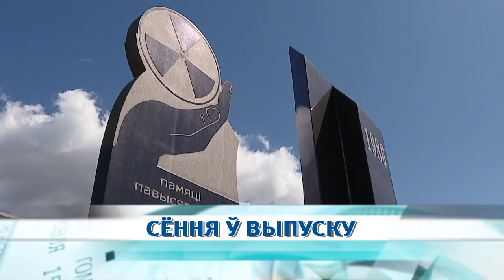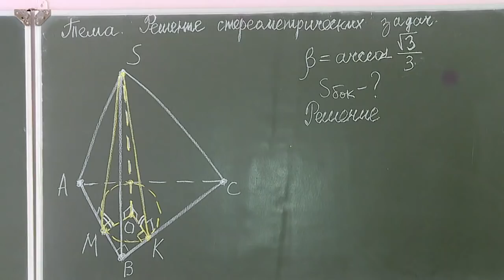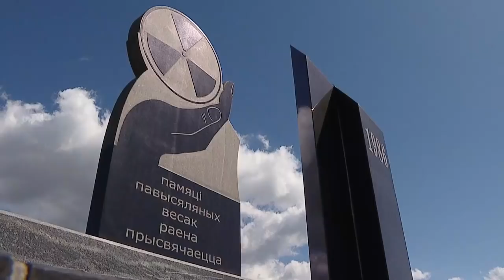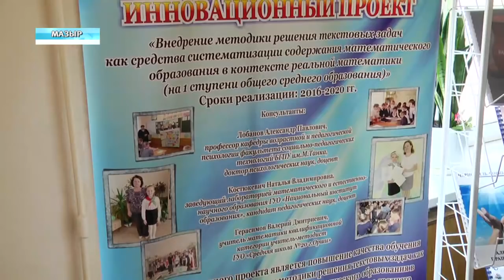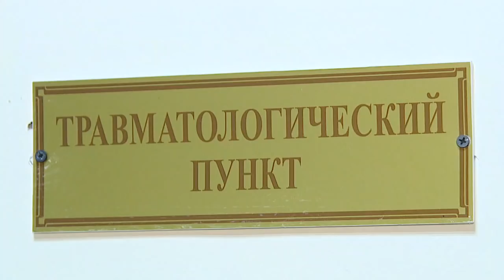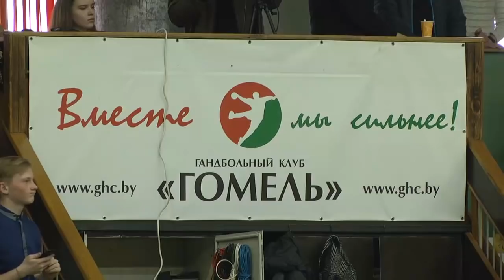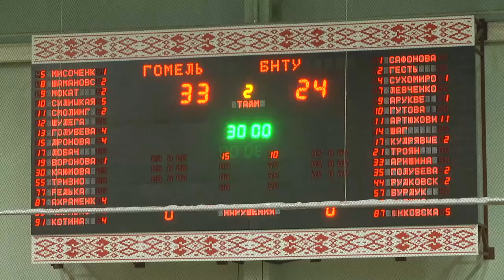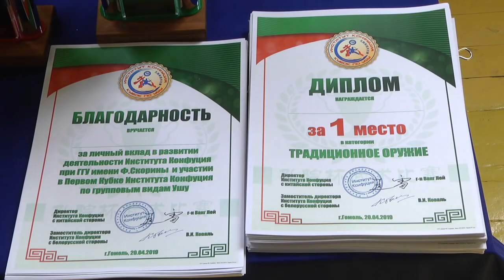22 04 2019 НОВОСТИ